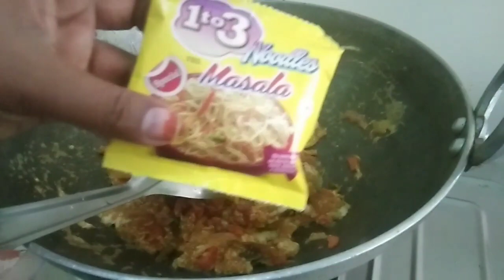123 Egg fride rice/ super yummy,😋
ఇప్పుడు మనం బయట food తినడం మంచిది కాదు అందుకే ఇలా ఇంట్లోనే yummy ఫుడ్ ready చేసుకొని మన health మంచిగా చూసుకుని happy గా మన life lead చేదాం..
      ఏమంటారు!
                 Aఐనంతవరకు ఇంట్లోనే ఉందాం..
ఇంటి ఫుడ్ తిందాం...stay home frnds,🏘️